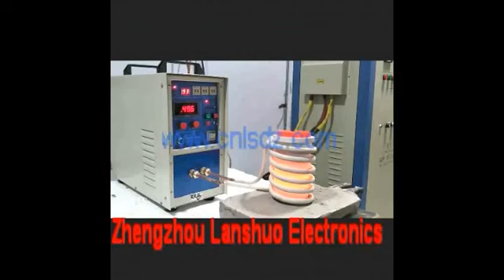Gold melting process Induction Heater and Graphite Crucible.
Our leading products with IGBT series parallel induction heating technology as the core. With super audio, medium frequency inverter power supply, PLC, CNC system automation control of cohesion. This kind of machine is mainly applicated in metal melting, including: iron, steel, copper, aluminum; presious metals, such as gold, sliver, copper scrap; ferrous and non ferrous metals; alloys; metal rods; other smelting work for metal product.